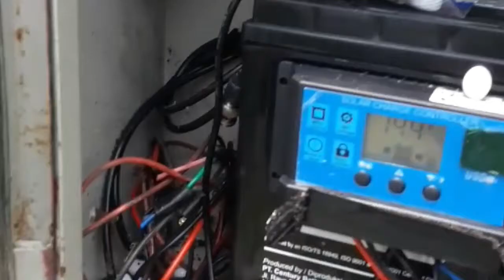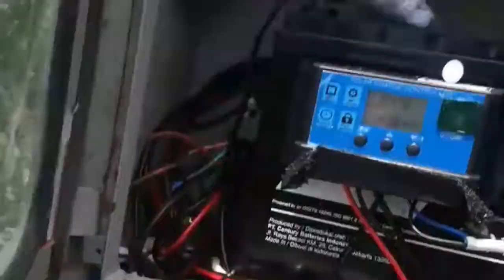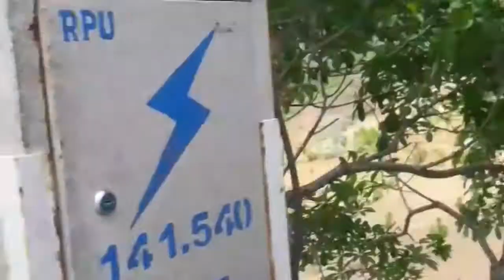Perawatan Rpu bodol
Kenangan perawatan rpu bodol